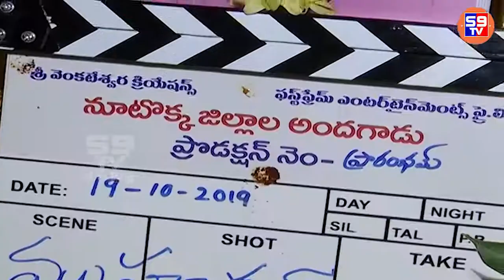Dil Raju's and Krish's New Movie Opening ||Joint Production ||Srinivas Avasarala||S9tv Entertinment